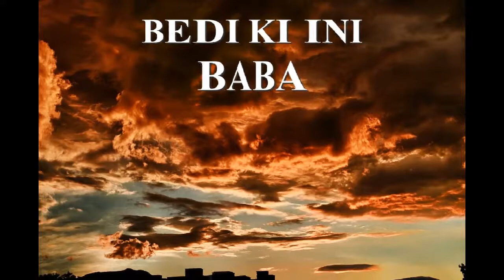BEDI KI INI / Adhola Music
ADHOLA NEW HITS 2016 AND BEYOND